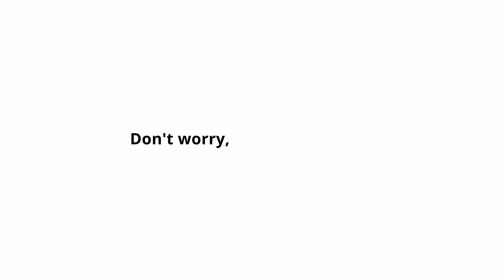Don't worry, you can afford it - Simba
If your puppy had an idea to play with KÄRLEKSGRÄS Cushion

حين يرغب جروك باللعب بوسادة KÄRLEKSGRÄS...